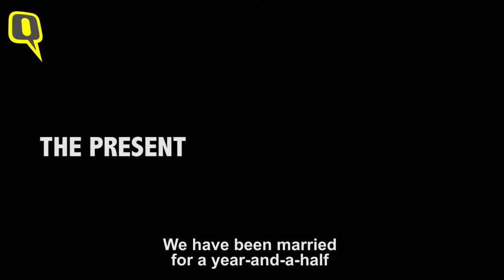How Sumit and Azra Beat the Odds | The Quint